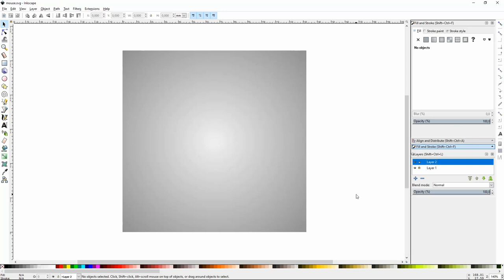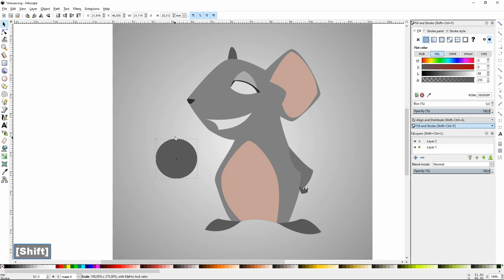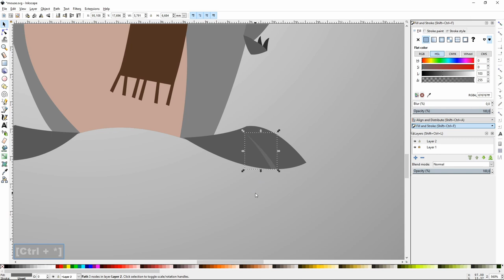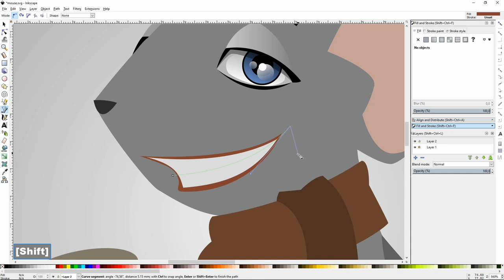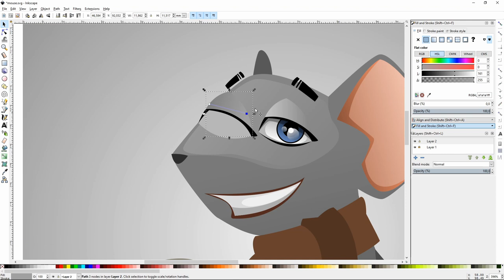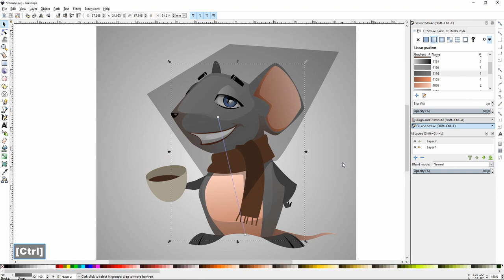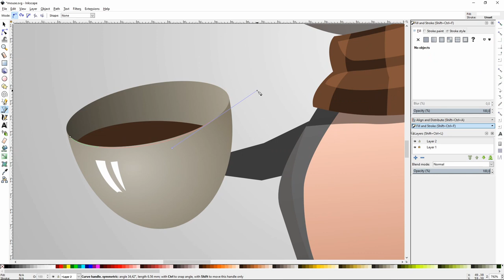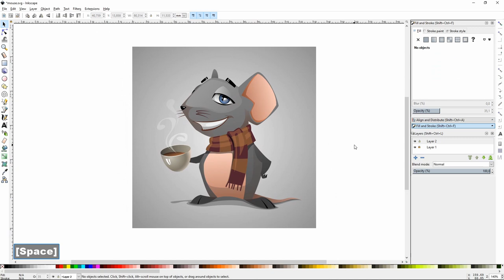Mouse cartoon character. Vector art with Inkscape.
Inkscape vector graphics. My new vector cartoon character in today's time lapse video. This artwork took about one hour and 20 minutes in real time. And thumbs up! :)